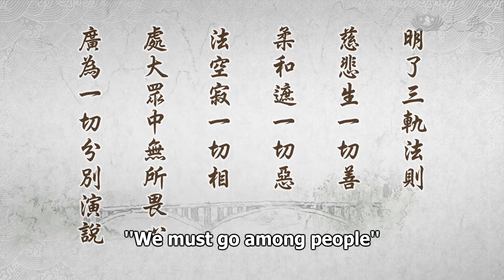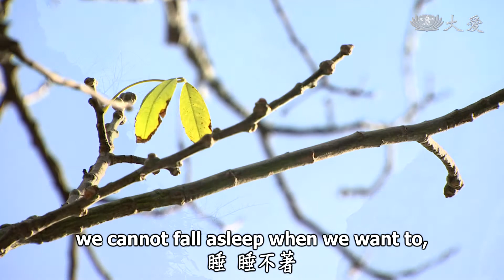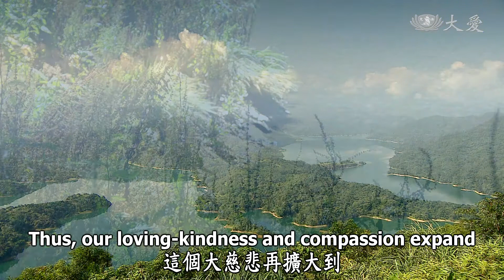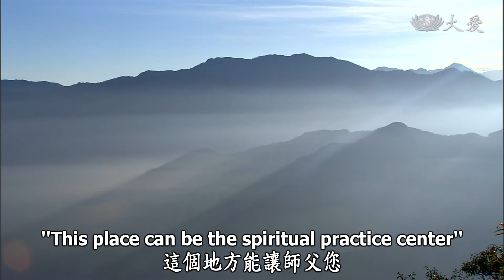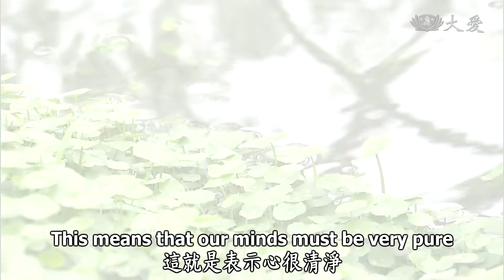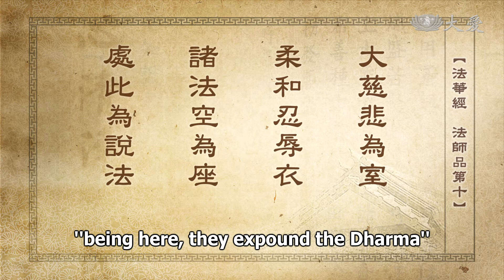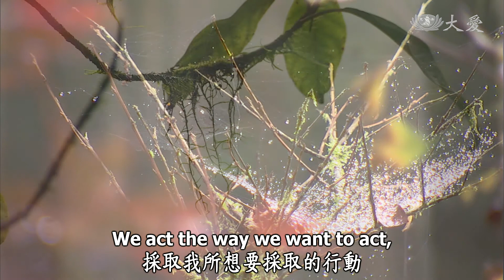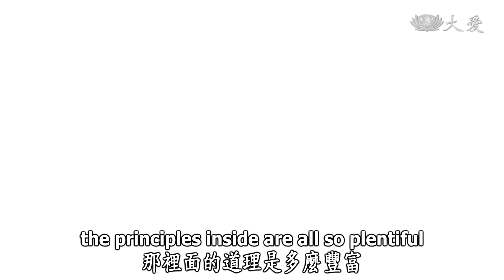Wisdom at Dawn (Lotus Sutra) ep1247: Understanding the Three Directives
Understanding the Three Directives
靜思妙蓮華 - 明了三軌  廣為演說

"We must understand the Three Directives.
Compassion gives rise to all goodness.
Gentleness shields us from all evil.
The emptiness of phenomena brings tranquility to all appearances.
We must go among people with no fear in our hearts
and expound it for all, teaching individually."

We must mindfully seek to understand this. [The Buddha] has always hoped that everyone would have deep faith in and comprehend the true principles of the perfect teaching. In the Lotus Sutra's Chapter on Dharma Teachers, the Buddha put His heartfelt effort into how, after He entered Parinirvana, the Dharma would be passed down in the future, and furthermore what was most important was the spirit and ideals of the Lotus teachings. This was in regard to the future. In the Buddha's lifetime, the future era He worried about most was the era we are living in now. He worried about this evil world of the Five Turbidities. What teachings could be used to treat it? Only the perfect teachings. These perfect and harmonious teachings adapt to the world's turbidities, ignorance and afflictions. What is needed is teachings like the Lotus Sutra to treat this present era. So, He put much effort into transmitting this sutra's teachings. He constantly expressed His one great cause for coming to this world. He opened and revealed these teachings in hopes that sentient beings could all return to their nature of True Suchness, be equal to the Buddha and have the same awakening as He did. That nature of wisdom pervades the universe; it is one with the universe. This is the Buddha's greatest hope, that everyone can comprehend the Dharma.